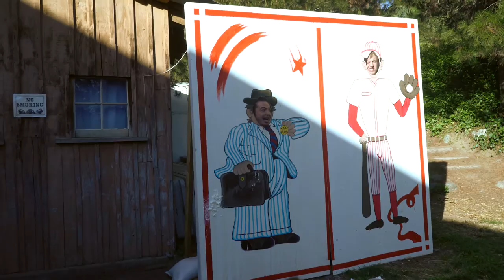The Ragtime Medley -- Carnival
Let the madcap mayhem begin! Featuring comedy, drama, deep dish pizza, barbershop quartet, and carnival games!